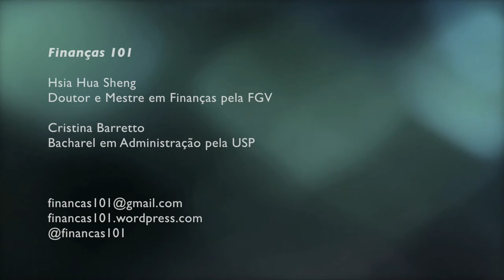Corretoras e Distribuidoras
Bate papo sobre Corretoras e Distribuidoras de Valores

Gostou? Envie sugestões de temas e dúvidas para:
Finanças 101